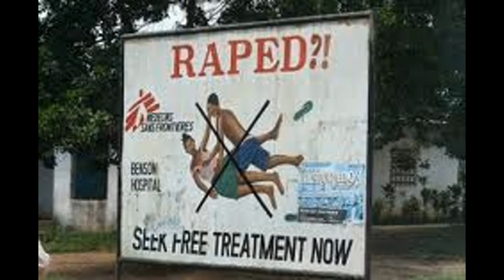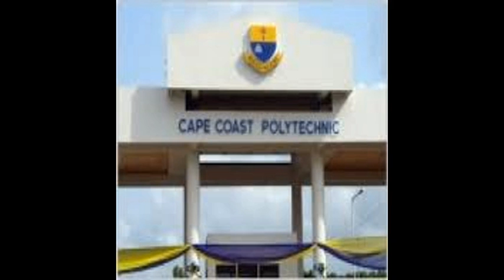Don Tee - Cape Coast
Track by Don Tee titled 'Cape Coast'. Cape Coast is a lovely place to be and i just put together some pictures randomly to form to form this vid to this hit tune!